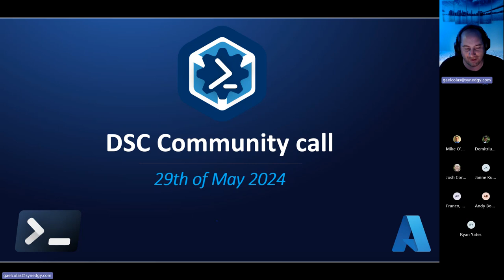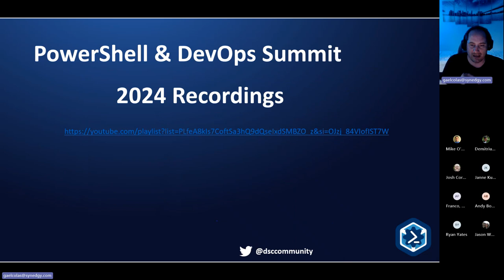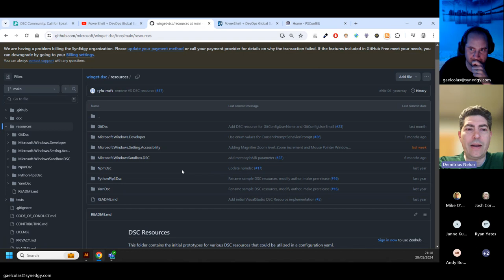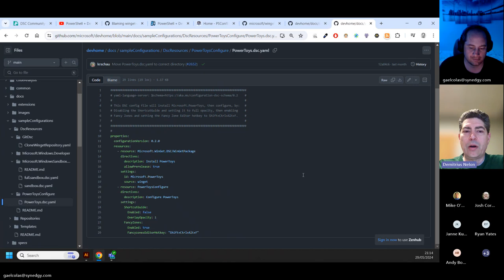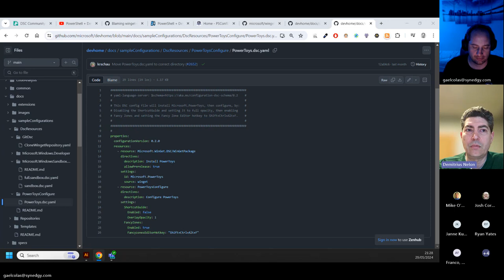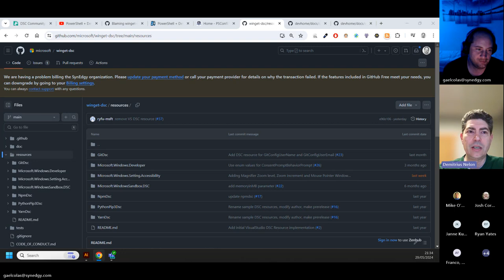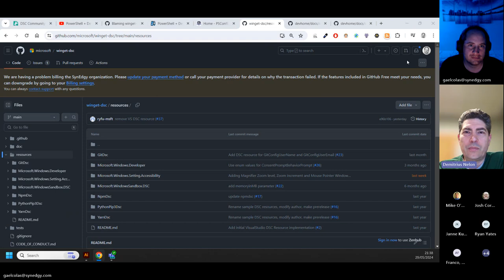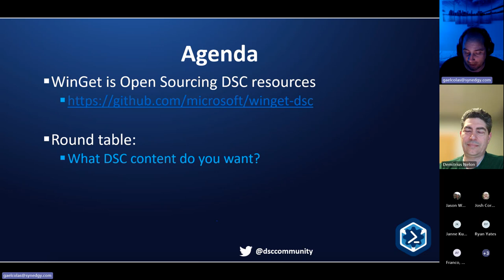DSC Community Call - May 2024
Key Topics:
Winget DSC resources open sourced: Demitrius announced that the Winget team has open sourced several DSC resources for configuring various developer tools and Windows settings, and invited feedback and contributions from the community. 4:04
PowerShell DevOps Global Summit recordings: Gael shared the link to the recordings of the summit, which included some sessions on writing DSC resources and using Winget. 3:31
DSC community call schedule: Gael updated the dates for the remaining DSC community calls in 2024, and asked for suggestions for topics and speakers. 1:20
Winget configuration and DSC V3: Demitrius explained how Winget configuration uses DSC V2 methods to orchestrate YAML files, and how the future DSC V3 will enable applications to expose configuration interfaces in any language. He also mentioned some experimental features and scenarios that Winget will support. 17:16
Winget on Windows Server: Demitrius discussed some of the challenges and opportunities for using Winget on Windows Server, both in desktop and core modes, and how to handle elevation, UI, and optional features. He also said that Winget will be part of Server vNext previews. 14:29
Feedback and telemetry: Demitrius emphasized the importance of getting feedback from the community on the usage patterns and business scenarios for Winget and DSC, and how telemetry data can help improve the product. 28:09
PSConfEU 2024: Gael and Demitrius mentioned that they will be attending and presenting at PSConfEU 2024 in Antwerp, along with other PowerShell team members, and invited the attendees to join them. 33:43

AI-generated content may be incorrect